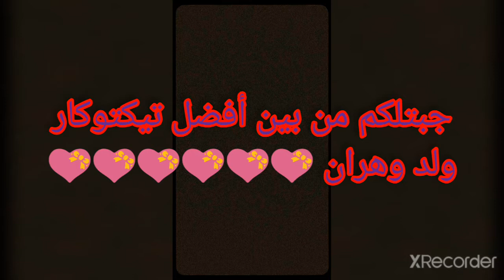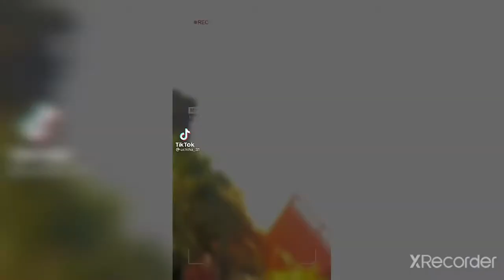من أجمل مقاطع تيك توك .رقص تيكتوكار الجزاءري علي أغاني راي وللجزاءر💓💓💓💓💝💝💝💝💝💗💗💞💟